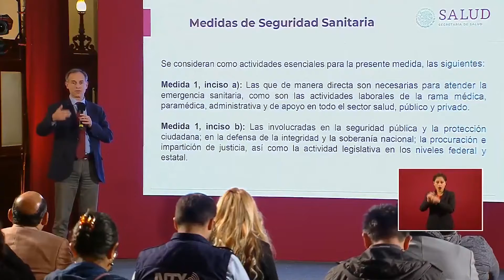La emergencia sanitaria en México por Covid-19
¿Cómo impactará la emergencia sanitaria declarada en México? Aquí en Ponte al Tiro te lo explicamos. 🦠🇲🇽🚨‼️😷➡️🏡